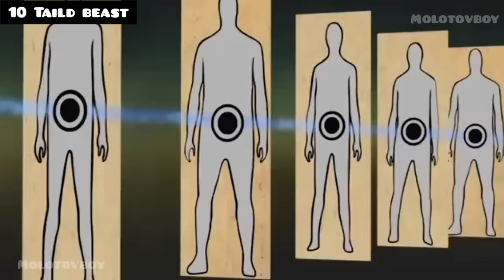All Taild Beast Origin Powers and abilities Explain in Tamil | THE LIFE OF EVERY TAILD BEAST |NARUTO